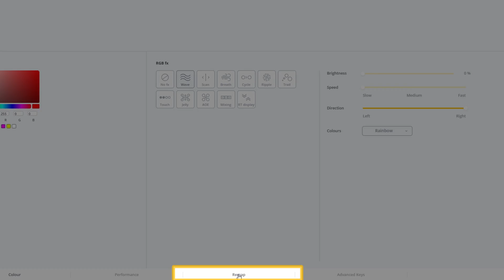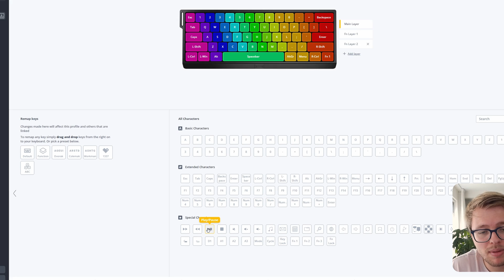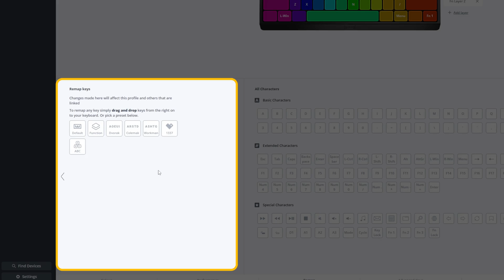Wootility | How to Remap Keys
Want to map different keys to your Wooting keyboard? Well... it is quite easy actually! Just follow along this tutorial!